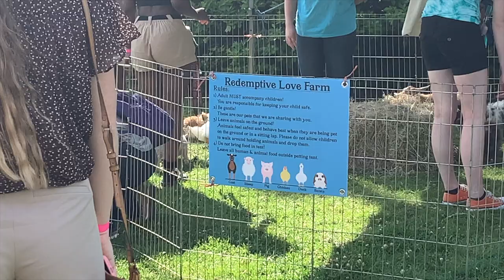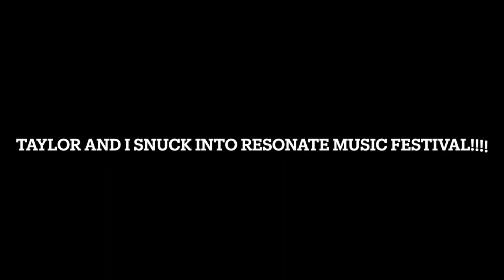Suwannee Resonate Music Festival 2023!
My friend Taylor and I had a special weekend together! We started in Tallahassee at the Maruda Show and then drove to Suwannee and snuck into Resonate music festival! Such a beautiful experience, we really bonded as sisters :)))